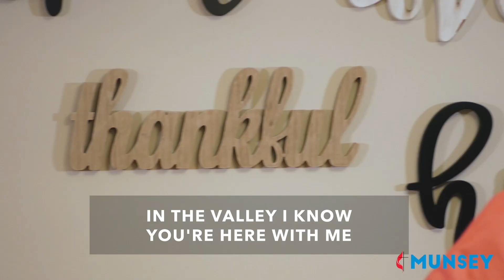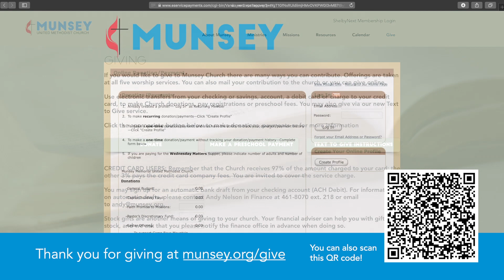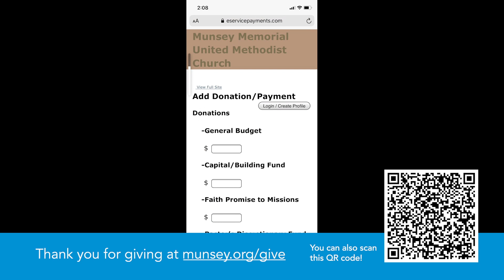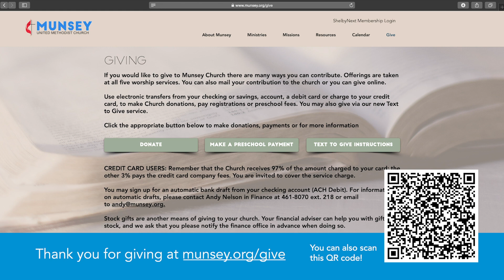Sunday Morning Worship for May 24, 2020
How do we show gratitude to God in these difficult times? Join us as we look to 1 Peter for inspiration. (1 Peter 4:12-14; 5:6-11)